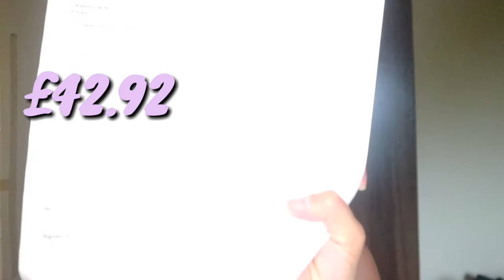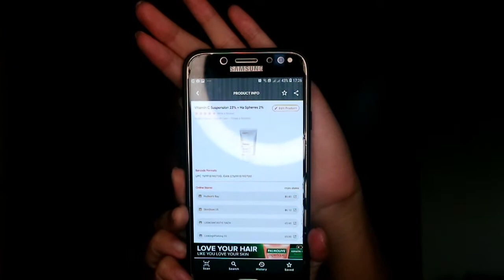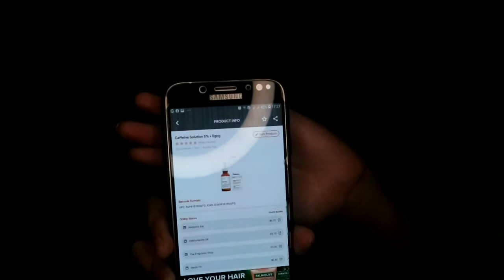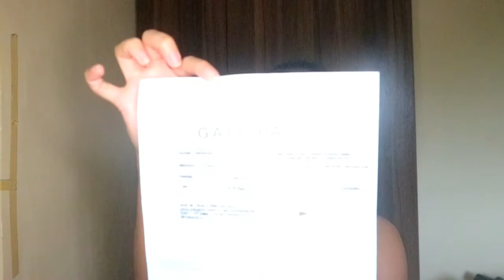Ordering The Ordinary Products on Cult Beauty U.K (Cheaper?Shipping Fee?Handling Fee?)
It took 4 months to upload this video because I forgot about it  . But here it is if your looking for The Ordinary Products this is for you . You will know how much is the shipping fee from U.K to Philippines . Did I pay for the customs fee. ?Is it cheaper to buy there ? How long did it take to the products to ship?